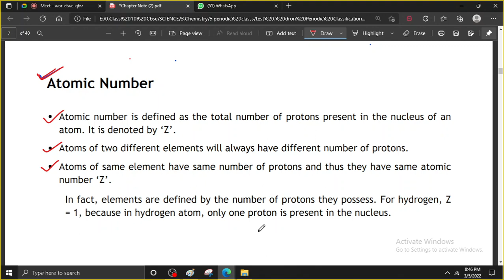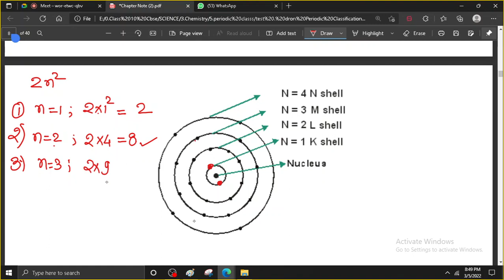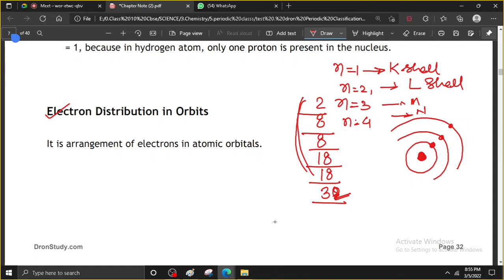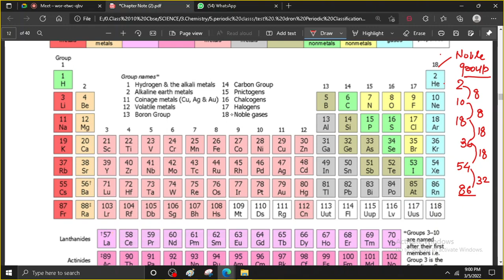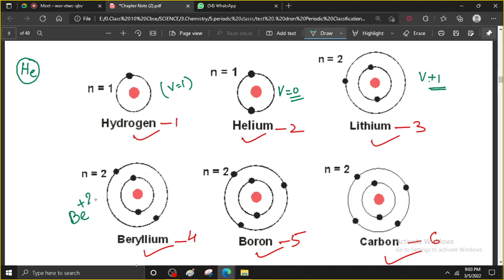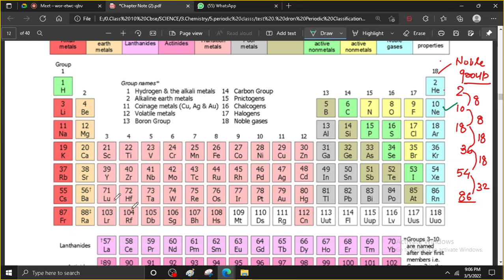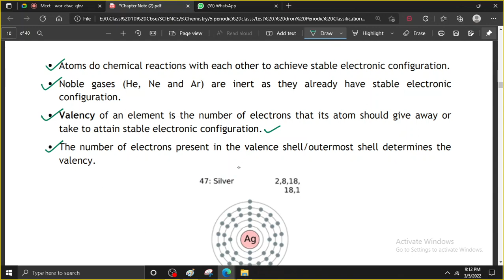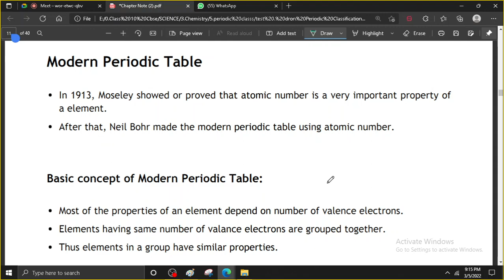ATOMIC NUMBER AND VALENCY CONCEPTS SWASTI BATCH